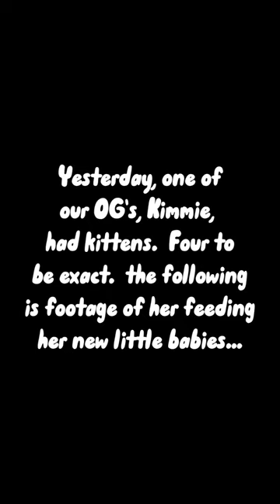mother cat feeding her 4 newborn kittens - close up shot of the cutest little baby kitty meowing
for some reason our backyard collects all types of cats and kittens.  we try to clean them up and nurse them back to health if they're in rough shape.  I'm surprised q few of them made it because when I say 'rough' shape, that's an understatement.  I think we have 8 or 9, but 4 that we call pets
one of our OG cats, Kimmie, just gave birth to 4 lil kittens .  can't even open their eyes.
this is the footage I have obtained so far.

Got pictures and video overflowing your phone's memory?
Want me to edit & assemble it in a stylish, creative way?

I love making creative video projects and web projects for ppl, using their own pics & video footage:

⛧ Video compilations of the past year;
⛧ Online Family Scrapbook;
⛧ A 'friends' highlight reel;
⛧ Pet video compilations;

Anything like these, the only limit is your imagination.

I've also got a newsletter on the coolest digi-tools you didn't know you needed in your life: